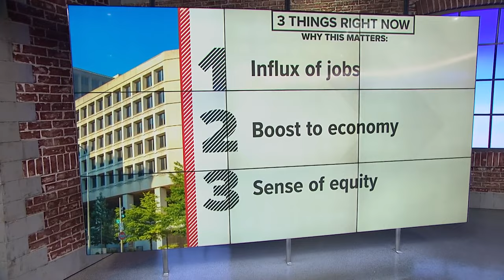Virginia Democrats could vote with Republicans over FBI HQ decision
Virginia Democrats could end up siding with far-right Republican members attempting to yank money away from the FBI HQ project.